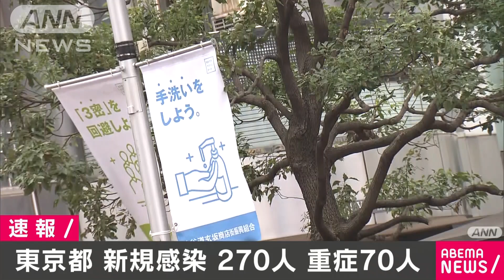東京の新規感染者270人 重症者70人(2021年2月26日)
東京都が26日に確認した新型コロナウイルスの新たな感染者は270人でした。重症患者は前の日から1人減って70人となりました。

　感染が確認されたのは10歳未満から90代の270人で、直近7日間の一日あたりの平均は268人となりました。

　都は感染を抑えるために7日間平均を「前の週の7割以下」に減らすことを目安としていますが、26日の時点では1週間前の74.1％で7割を超えています。

　年代別に見ると20代が最も多い65人、次いで30代が46人で、重症化リスクが高い65歳以上の高齢者は60人でした。

　重症の患者は前の日から1人減って70人となりました。